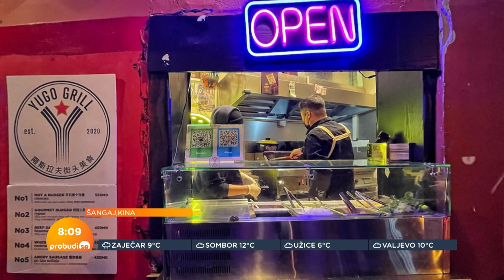Nije burger nego pljeskavica - osvojila i Šangaj